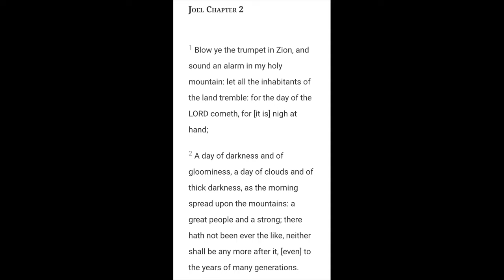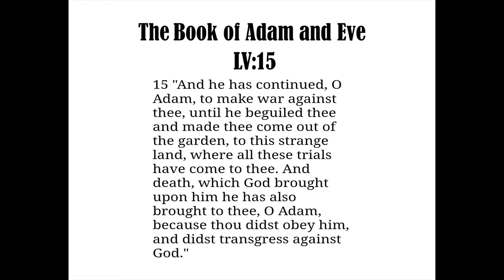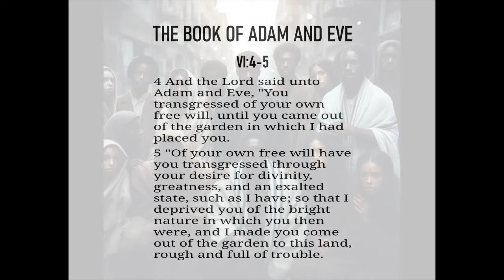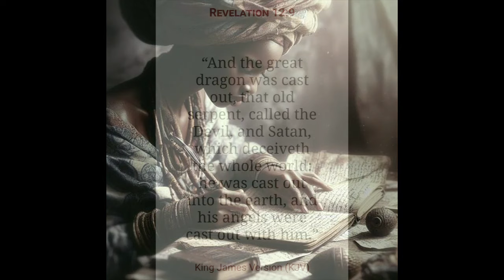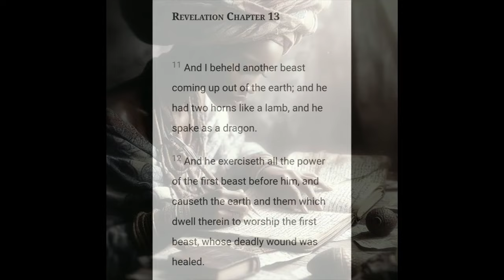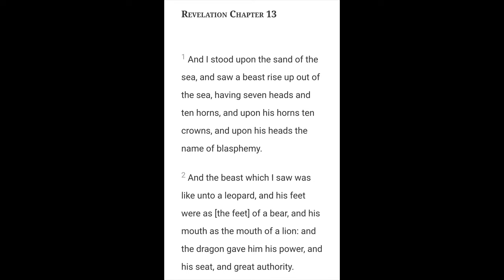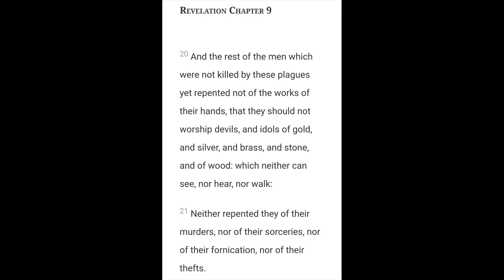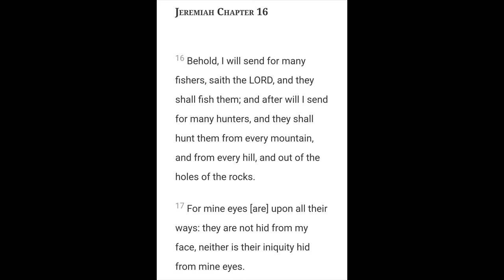The Day of the Lord Part 2